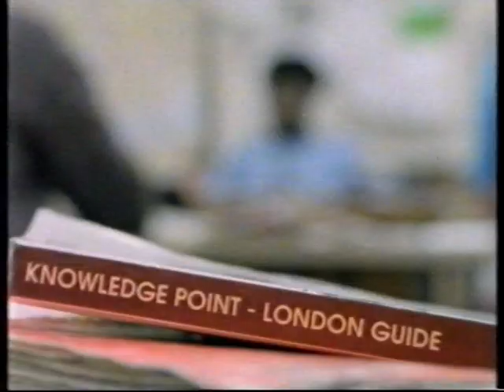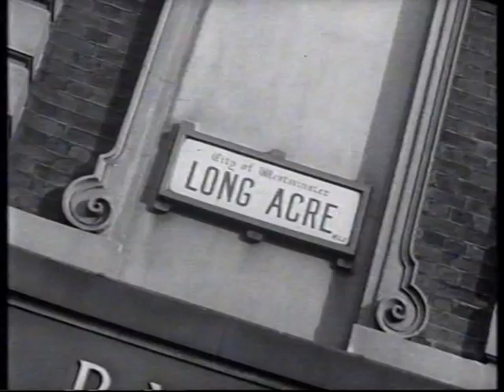Testing The Knowledge pt 2